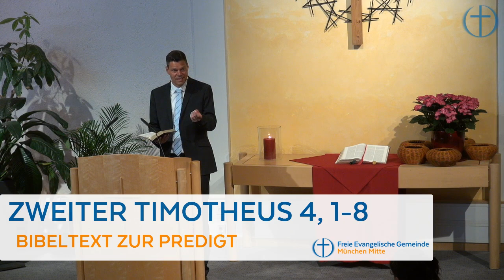Einsegnungspredigt Matthias Mockler - 2. Timotheus 4, 1-8 - 02.06.2019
Thema: Einsegnung von Matthias Mockler

FEG München Mitte
Mozartstr. 12
80336 München